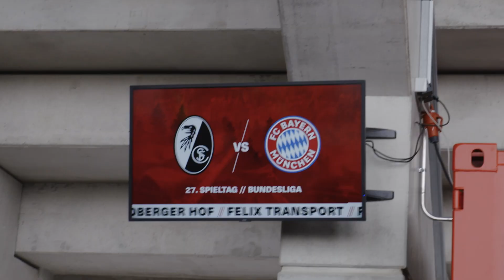SC Freiburg vs. Fc Bayern DFL Stadion Besucher Europapark Stadion